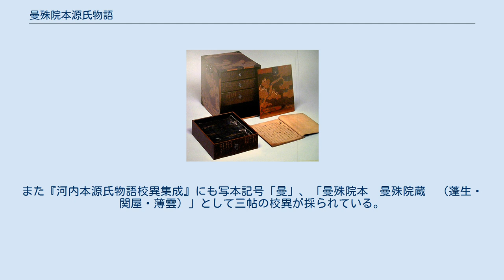曼殊院本源氏物語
曼殊院本源氏物語（まんじゅいんほんげんじものがたり）は、源氏物語の写本の一つ。
現在京都の曼殊院に所蔵されているためにこの名称で呼ばれる。
 河内本、中でも耕雲本系統の本文を持つ写本として比較的古くから知られている写本である。
蓬生・関屋・薄雲の三帖のみが現存する零本ではあるが、耕雲の自筆本とされ重要視されてきた。
但し本写本は耕雲本の特徴とされる跋歌も奥書も有するものの、跋歌も奥書も本文とは別筆である点に注意を要するとされる。
旧国宝・現重要文化財に指定されている。
耕雲による注記の書き込みがあり、注記は河海抄に近い内容をもつ。
なお、近年になって東洋大学図書館の所蔵となっている少女巻の一部分と玉鬘巻の一部分のみが合冊されている写本がこの曼殊院本の僚巻である可能性が指摘されている。
東洋大学本源氏物語#少女巻及び玉鬘巻を参照。
 『校異源氏物語』及び『源氏物語大成校異編』に写本記号「曼」、「畊雲筆写　曼殊院蔵」として蓬生・関屋・薄雲の三帖ともが採用されている。
また『河内本源氏物語校異集成』にも写本記号「曼」、「曼殊院本　曼殊院蔵　（蓬生・関屋・薄雲）」として三帖の校異が採られている。
 曼殊院には上記の写本の他に、青表紙本系統の本文を持ち伏見院筆と伝えられる橋姫一帖のみの零本があり、『新編日本古典文学全集源氏物語』（小学館）に写本記号「曼」、「曼殊院所蔵伝伏見院筆写本一帖（橋姫）」として採用されている。